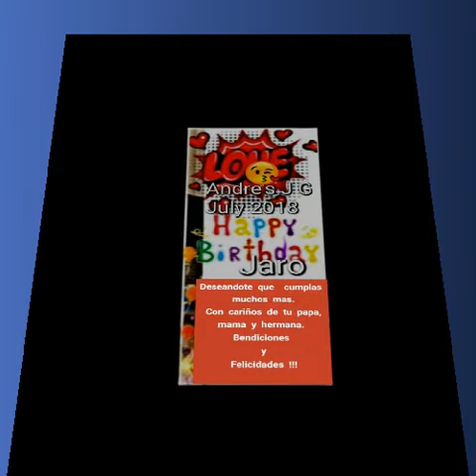HAPPY BIRTHDAY TO YOU JARO